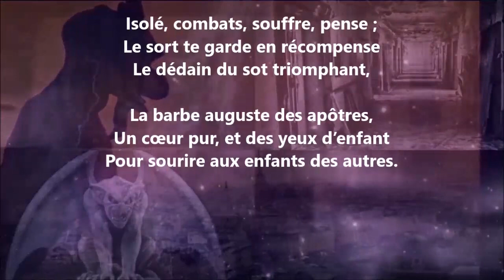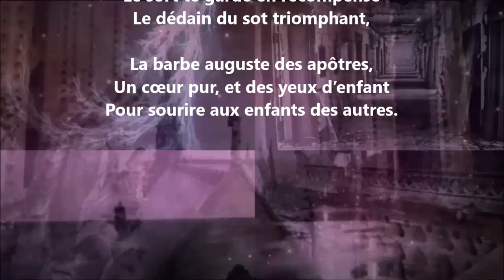Horoscope - André Gill lu par Yvon Jean